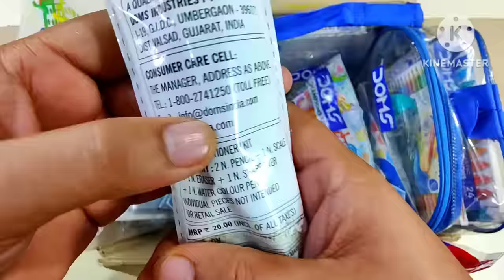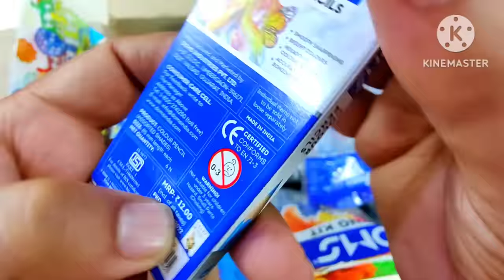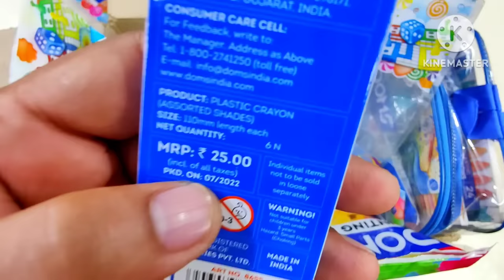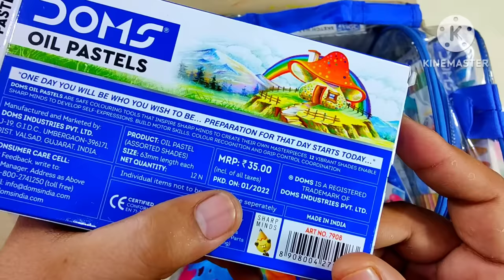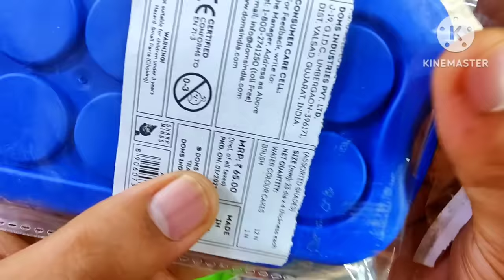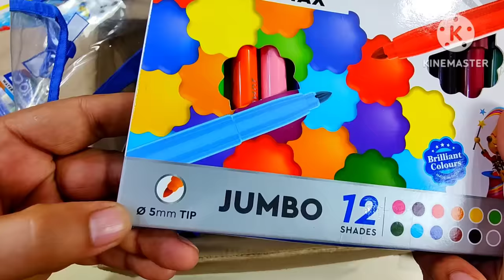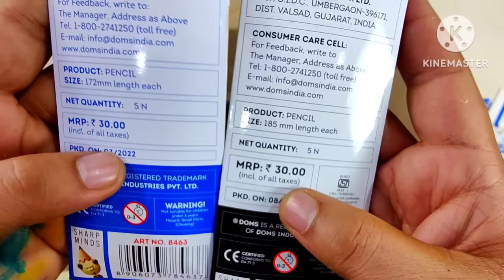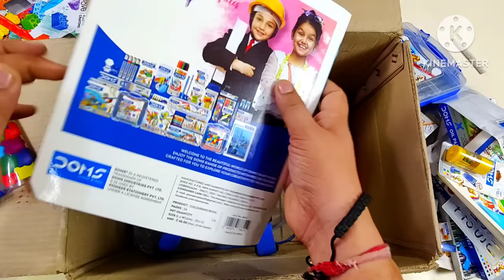doms stationery collection, doms pencil case, doms smart kit, prime kit, colour, pen, doms all kit